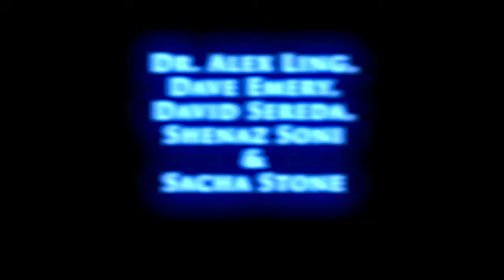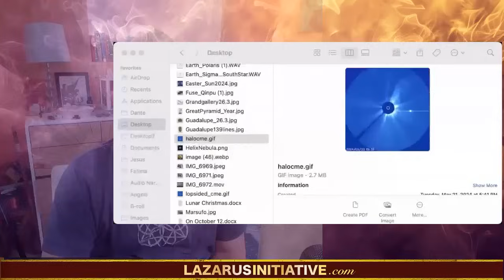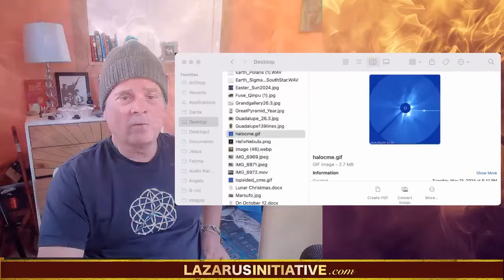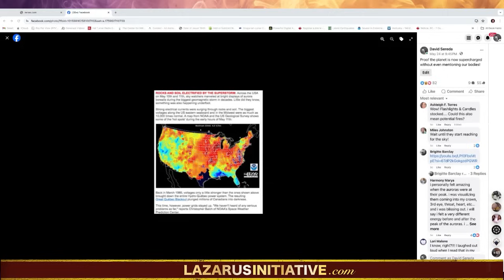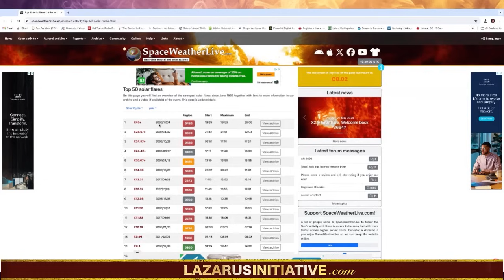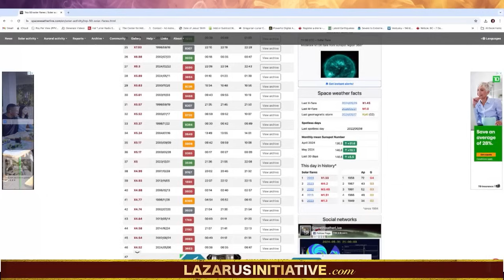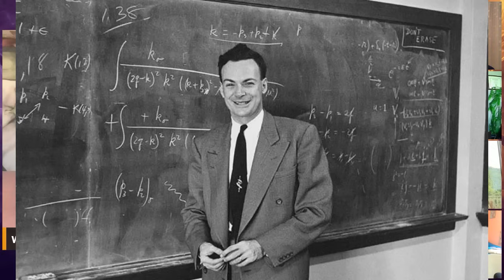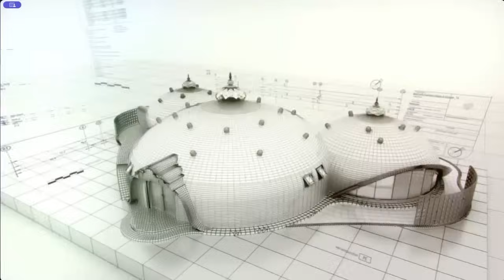CELESTIAL SURGE: From Solar Flares to Sacred Springs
Lazarus Initiative Symposium XXXV
REPLAY from Friday, May 31st - WATCH this groundbreaking symposium filled with insights you won't find anywhere else!

BONUS Segment #1 - CELESTIAL SURGE: From Solar Flares to Sacred Springs
Sacha Stone with Dr. Alex Ling, Dave Emery, David Sereda, Shenaz Soni
This enlightening discussion on the interplay between cosmic phenomena and human consciousness explores ancient wisdom, cosmic cycles, and their impact on our spiritual growth. The conversation will cover significant energetic events, humanity's role in cosmic frequencies, and the convergence of healing practices with solar phenomena, guiding us towards a global awakening.

To watch the full symposium SEGMENTS 2, 3, 4, 5 and gain access to a wealth of additional content, consider becoming a member of our community.

Reserve your spot for the Semester at Sea with Sacha Stone
If you are able to help Abuelo Ehekamitl make his pilgrimage from Mexico to Glastonbury, please contribute

BONUS Segment #2 - BIO-RESONANCE: The Next Generation
Sacha Stone with Kim Kindersley & Carolyn Mansfield
Discover innovative, next-generation healing that harnesses bio-resonance technology to synchronize with human biorhythms and provide protection against electromagnetic radiation (EMF) and geopathic stress. Bio-resonance emits frequency patterns that resonate with specific body parts, enabling dynamic interactions with the body's consciousness. These frequencies can mimic natural vibrational qualities, potentially influencing DNA expression and balancing environmental conditioning.